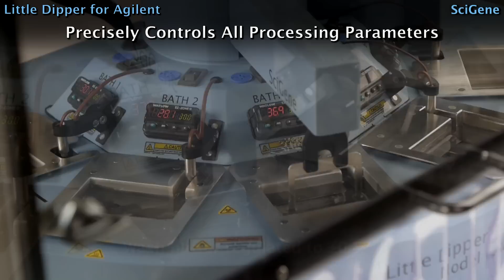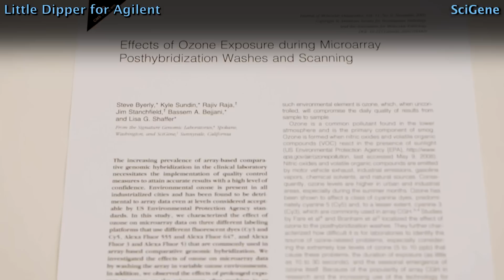Little Dipper Processor for Agilent, BlueGnome or OGT Arrays (1080p)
Automates post-hybridization processing of Agilent (SurePrint), OGT (CytoSure) and BlueGnome (CytoChip) oligo microarrays and Agilent SureFISH slides. Controls wash time, agitation, buffer temperatures and drying using an integrated centrifuge. Batches of 1 to 24 slides are processed following manufacturer recommended conditions. Comes with pre-loaded protocols for aCGH, gene expression, miRNA and ChIP-chip applications. Can also be used with Illumina BeadChips or for pre-and post hybridization processing of FISH slides with additional accessories.

• Eliminates wash artifacts and re-test costs
• Produces slides with high signals and low, uniform backgrounds
• Controls critical 72°C wash for FISH slides
• "Load and go" walk-away automation
• Use with NoZone Workspace for ozone protection
• Simple temperature validation for CLIA certification